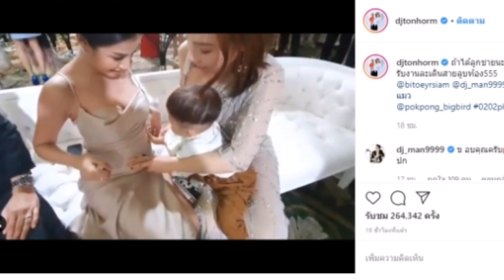ใบเตย ท้องป่องขึ้นมาก เผยอยากได้ลูกชาย งานนี้ดีเจต้นหอม จัดให้ !!!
งานเเรกหลังคลอด!! เจนี่ อัลภาชน์ กับลุคล่าสุดไปงานเเต่ง คุณเเม่สวยเป๊ะมาก !!!